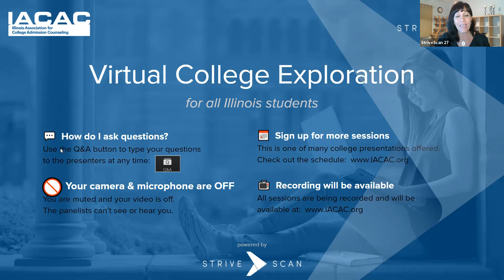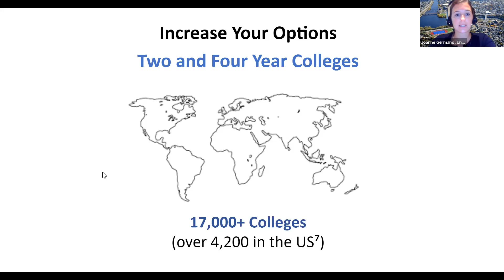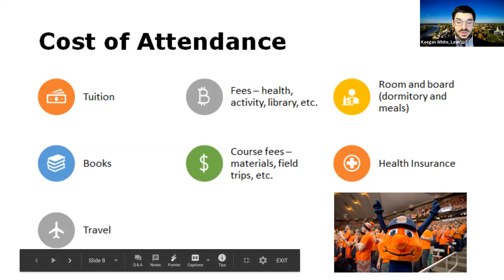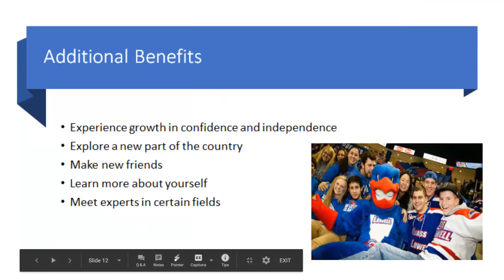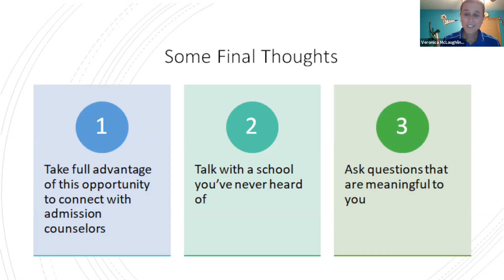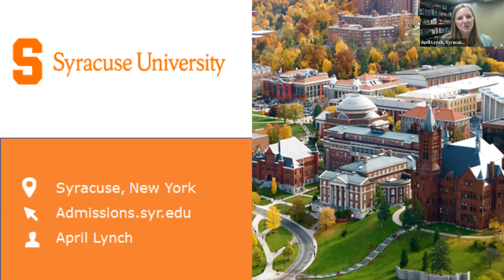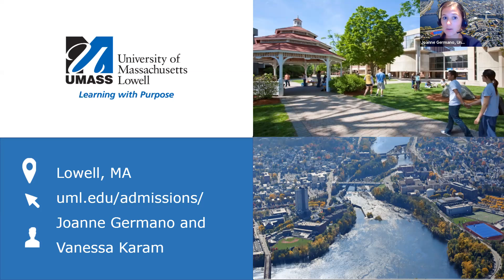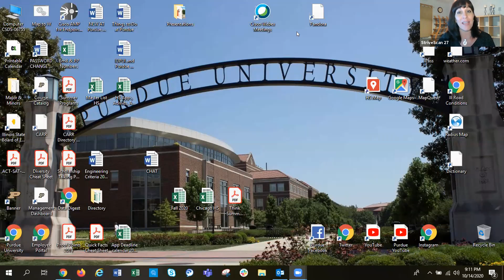Considering Out of State Options - IACAC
"This session provides students and their families with information about options that exist beyond their home state and the associated benefits of considering an out-of-state institution. We will demystify the admission process and cost of attendance, offer examples of scholarship opportunities and other financial aid, discuss student life and diversity, among other helpful information to help students find their match school.